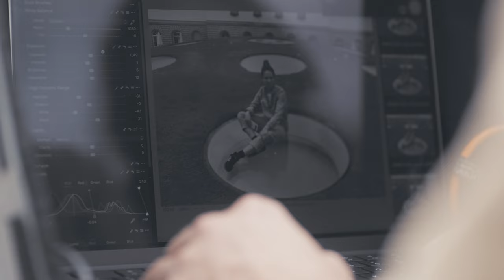CELIA ŠAŠIĆ über Sichtbarkeit und Gleichstellung | Aus dem Mittelkreis | Fußball-WM der Frauen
In dem Interview erklärt Celia, warum ein solches Amt überhaupt notwendig ist, wie wichtig die strukturelle Förderung von Chancengerechtigkeit und Zusammenhalt ist und weshalb uns der Fußball vor allem in Krisenzeiten mehr denn je zusammenbringen kann.

Die Serie "Aus dem Mittelkreis" ist eine Kooperation von VOGUE Germany und Google Pixel.

Videoübersicht:
00:00 Intro
00:19 Lena Cassel stellt sich vor
00:42 Vom Profifußball zur DFB-Vizepräsidentin
01:32 Strukturelle Veränderung ist notwendig
01:56 Chancengleichheit und Gleichstellung im Fußball
02:42 Vorbildfunktion des DFB für Diversität
03:30 Mentoren und Vorbilder
04:15 Persönliche Veränderungen & Perspektiven
04:45 Sichtbarkeit und Förderung des Fußballs für Frauen
05:38 Ausblick: Europmeisterschaft als Chance

Credits:
Talents: Celia Šašić, Lena Cassel
Produktion: Lena Löffler, Antonia Schreiner, Andreas Filip
Concept: Alexandre Richardot, Diana Alemann
Video Team: Nora Hiller, Clara Böhm
Creative Direction: Alexander Freudenberger
Art Direction: Juliana Hauser
Regie: Clara Böhm
DOP: Rebecca Höft
Kamera Assistenz: Julian Roth
Oberbeleuchter: Luis Rodriguez
Ton: Jochen Wolkersdorfer
Edit: Ya'ir Gabriel Magall
Hair & Make-up: Ute Hildenbeutel
Styling: Bianca Fleisch
Creative Optimization: Charlotte Jooß